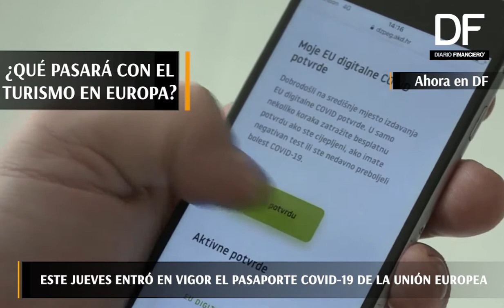Ahora en DF| Certificado Covid-19 de la Unión Europea ¿Cómo funciona?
Este jueves entró en vigor el documento para las personas vacunadas del bloque, quienes podrán viajar dentro de las 27 naciones sin necesidad de hacer cuarentenas.